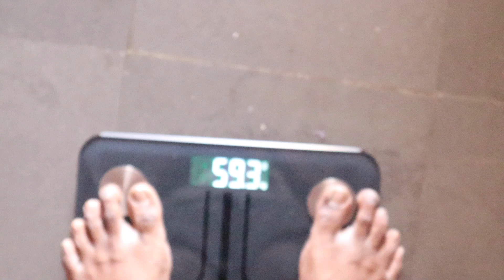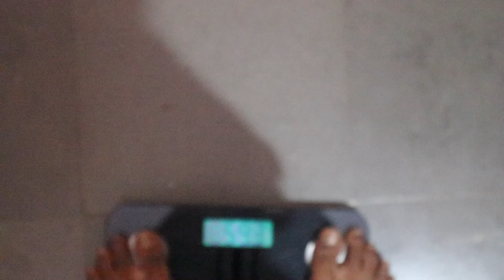Day 8 | 1000 Skipping Challenge